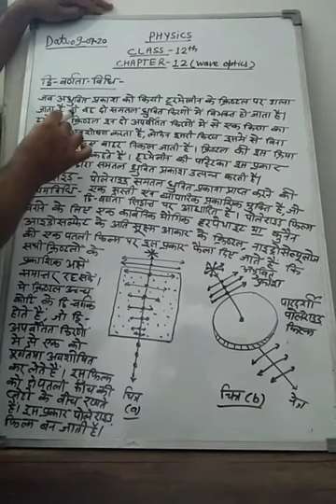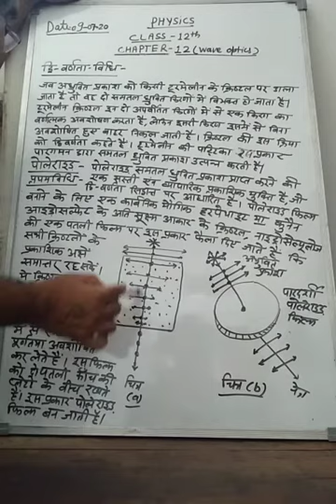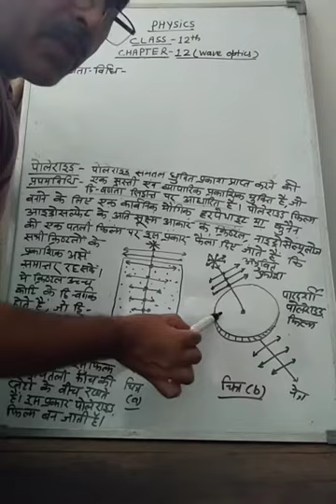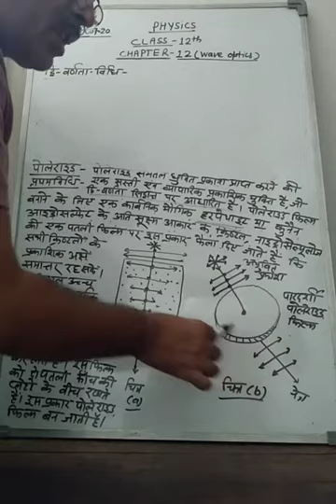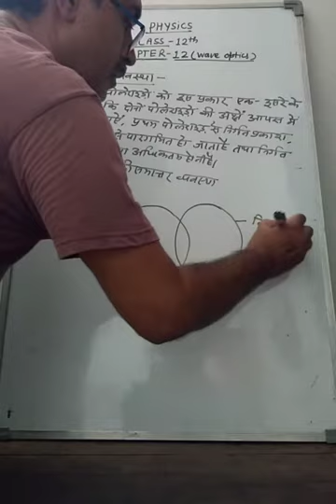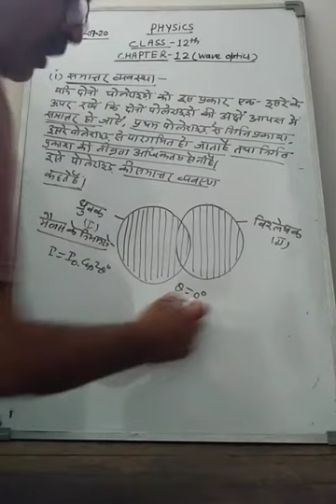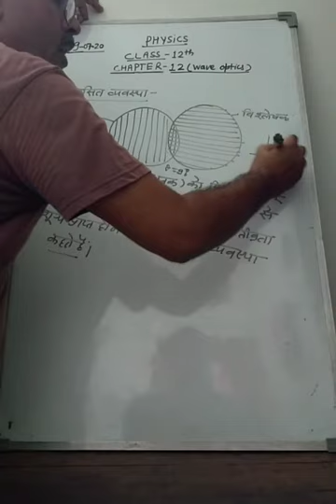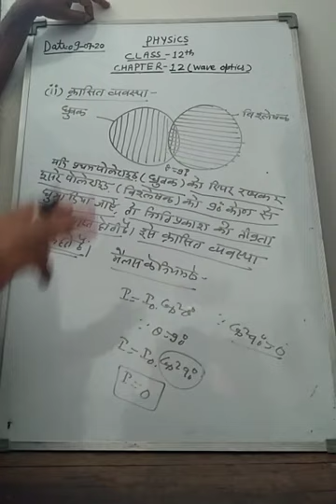12th Physics Class Cha.- 12 Wave Optics Part- 24 By- Avnish Gautam Sir